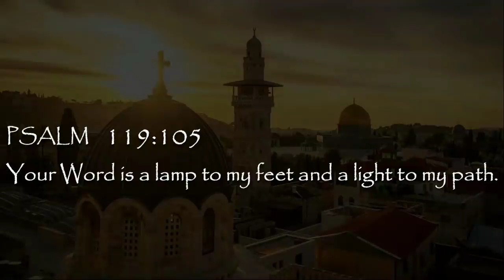Does Moriel Ministries Teach Kabbalah?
Do Jacob Prasch and Moriel Ministries teach Kabbalah?
Jacob has a teaching about The Metatron which uses the Zohar to show that ultra orthodox Jews actually affirm beliefs they claim to deny. Moriel categorically denounces Kabbalah as a cult, but has shown that teachings in the Zohar contradict their objections to Christianity.
Jacob addresses the false accusation that Moriel is somehow teaching Kabbalah.